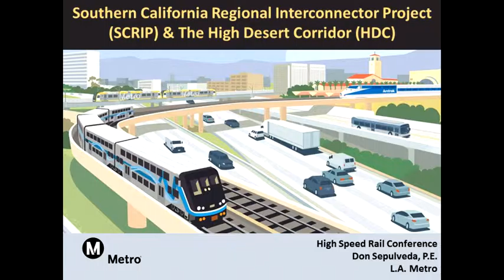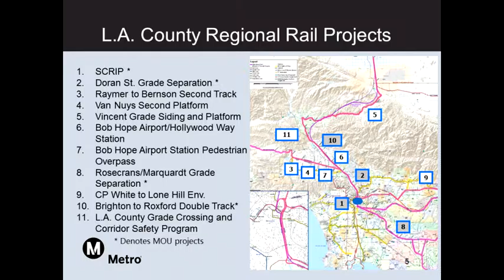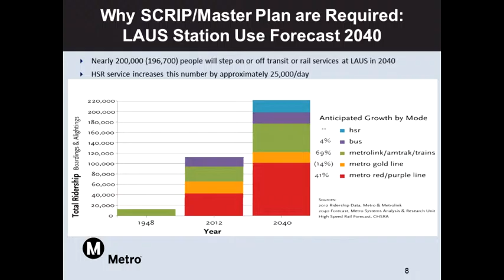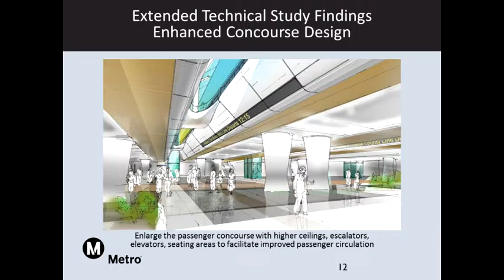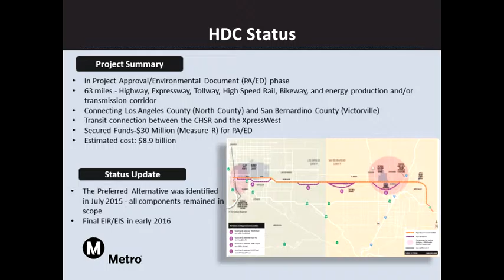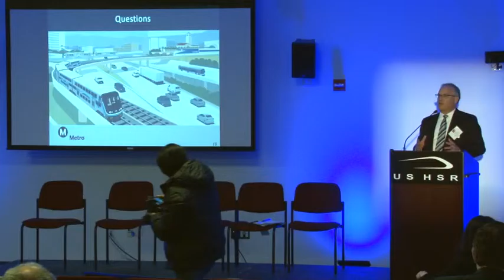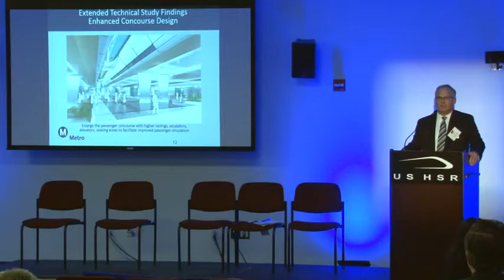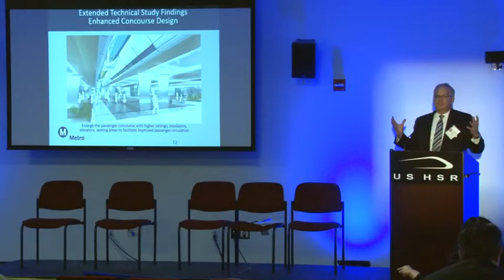Don Sepulveda - LA MTA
Don Sepulveda, Executive Officer for Regional Rail at Los Angeles Metropolitan Transit Authority (LA MTA), presents at the USHSR LA2015 conference in Los Angeles, CA.